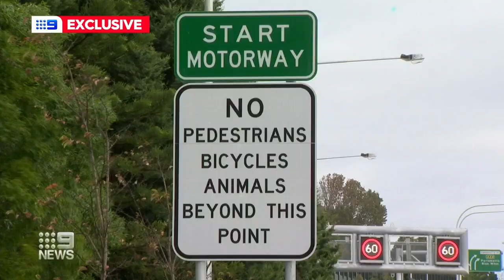Coronavirus: Food delivery driver’s dangerous journey | Nine News Australia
Footage has emerged showing the dangerous journey your food is taking between pick-up at the restaurant, and when it arrives at your dinner table.